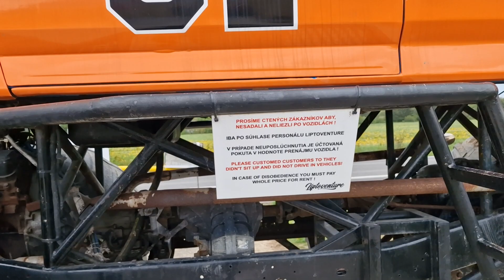MONSTERTRUCK FORD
Riadna ťažká záležitosť 😀